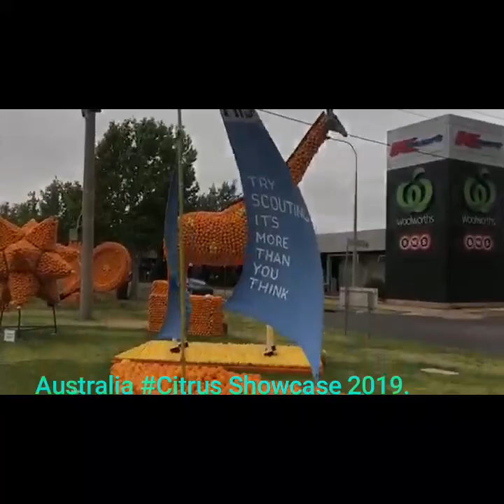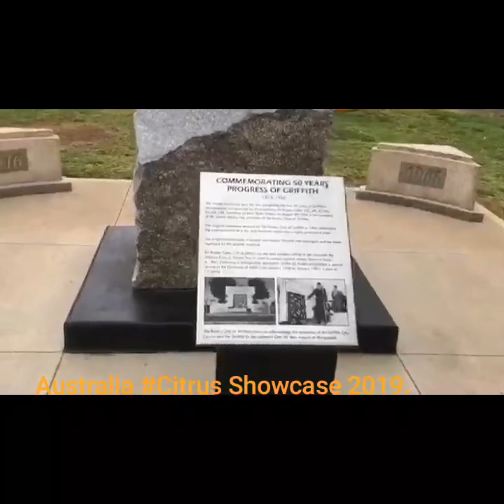Australian Agriculture Citrus Amazing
Citrus Showcase 2019.
For this year, the Citrus Exhibition held by the government and farmers received a very good response.  More than 80 statues were created using oranges of all kinds.it also attracts the attention of travelers

Limau atau jeruk merupakan istilah am dan genus (Citrus) bagi serumpun tumbuhan berbunga dalam keluarga Rutaceae. Kaji selidik baru-baru mendapati bahawa limau mungkin berasal dari sekitar Australia

Terima Kasih Kepada Semua, Tolong beri KOMEN , LIKE , SUBCRIBER dan SHARE agar Channel ;-  RYT3.Che ini akan dapat terus berkembang dan membangunkan lagi Video-video yang lebih menarik, bermutu serta menjadi tumpuaan ramai.
Top Video Production Capabilities*